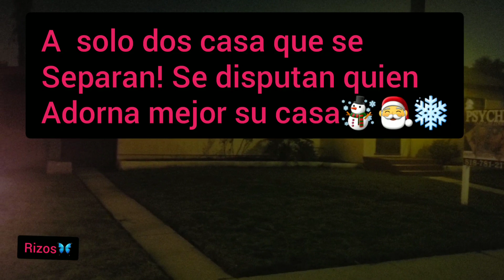*CHRISTMAS IS HERE * ES NAVIDAD ❄☃️🎅